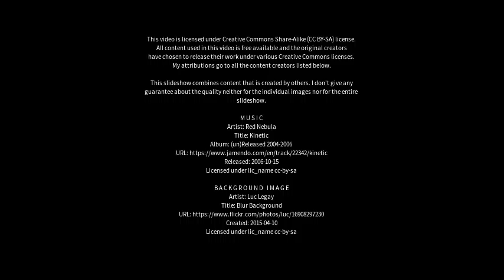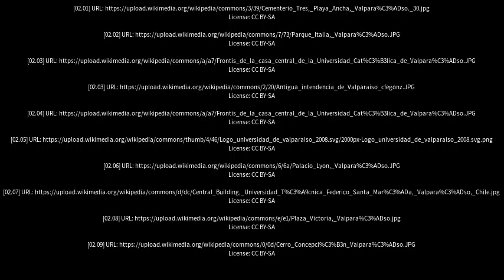Best places to visit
Best places to visit - Valparaíso (Brazil) Best places to visit - Slideshows from all over the world - City trips, nature pictures, etc.